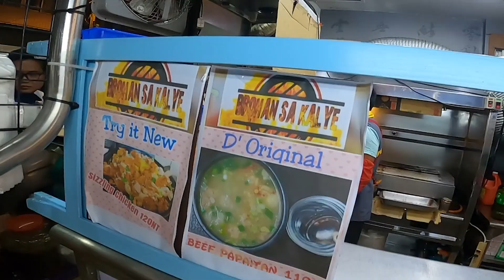PINOY BBQHAN SA TAIWAN HUKOU NIYO LANG MATATAGPUAN ARAT NA MGA KAPENGYO!!!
Gears:
GoPro Hero 8
GoPro Max
DJI MAVIC AIR
Back up camera: Sony A6400
Editing Machine:
i7- 8th Gen
MSI 1080TI Watercool
16gb Gskillz 3200MHZ Ram
NZXT 340ELITE
NZXT X62
SSD 860 Samsung 500GB